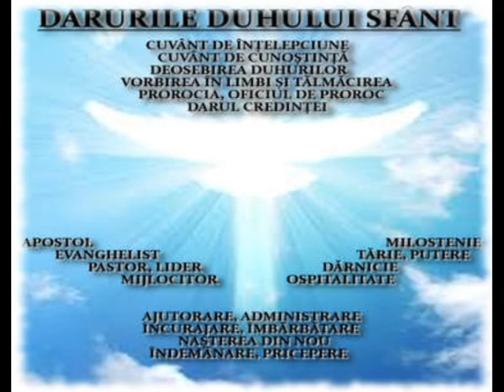Fratele Piţ pe Ţibleş -învățătură ușor de înțeles, despre darurile Duhului,vorbirea in limbi etc.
O înregistrare mai veche,  acest frate binecuvântat și cu o înțelepciune care nu se învață prin școlile biblice, se poate observa clar lumina și înțelepciunea care vin de sus. Explică intr-un mod foarte simplu și pe înțelesul oricărui ascultător, despre rugăciunea in Duhul, vorbirea în limbi,și lucrarea Duhului Sfânt.(Această predică se recomandă chiar și fraților Baptisti) Ascultați și vă veți convinge.